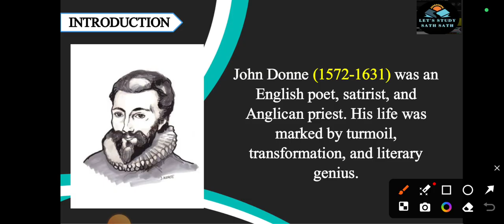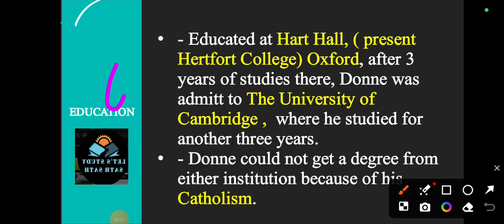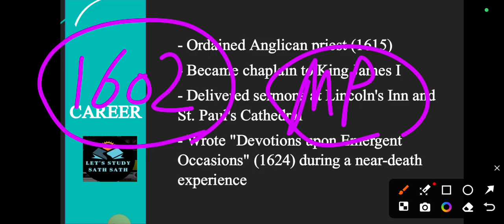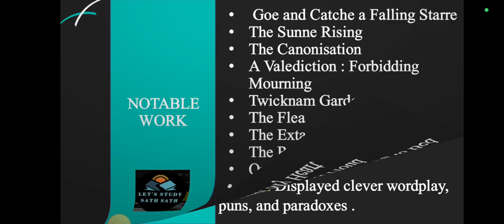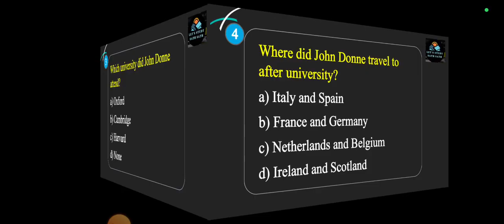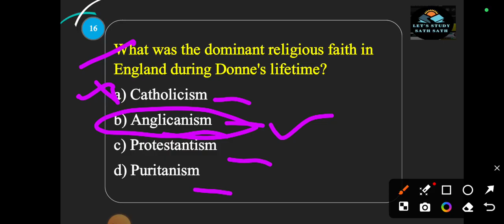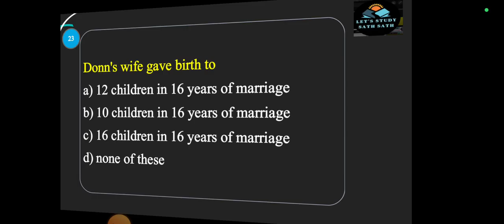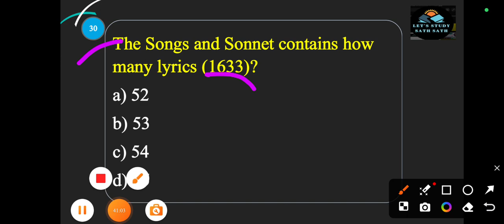JOHN DONNE/ BIOGRAPHY & WORKS IN DETAIL WITH MCQS/ IMPORTANT FOR ALL ENGLISH LITERATURE EXAMS